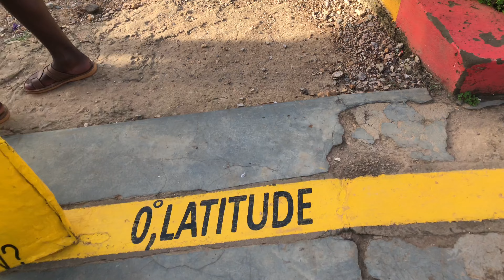Kuhingira Ceremony, Trek to the Twin Lakes & visit to the Equator - Uganda is Beautiful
We went for a kuhingira ceremony, visited two twin lakes & Nyanzibiri caves in Bunyaruguru, Rubirizi district and a quick stop over at the equator. Such a fun weekend.